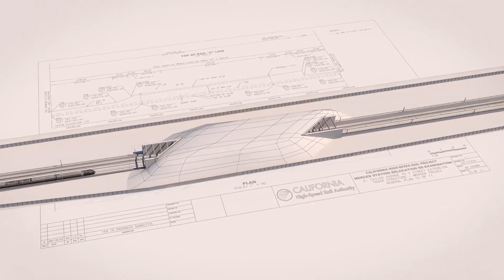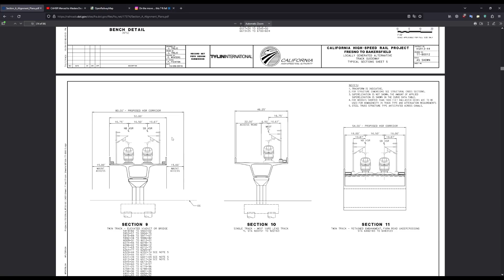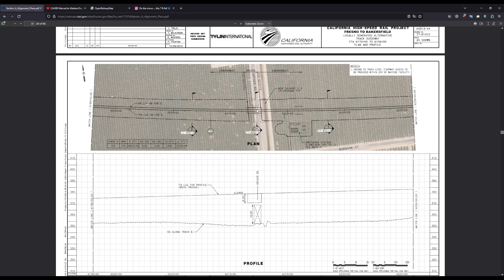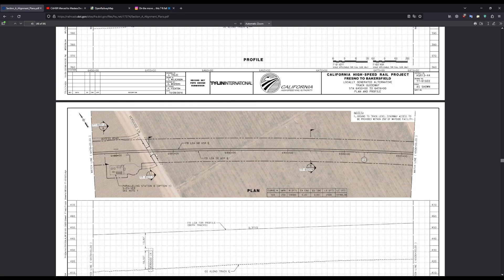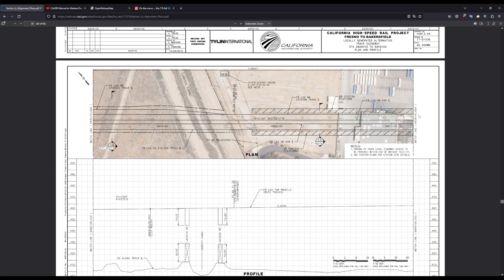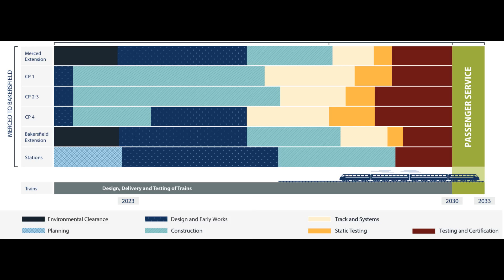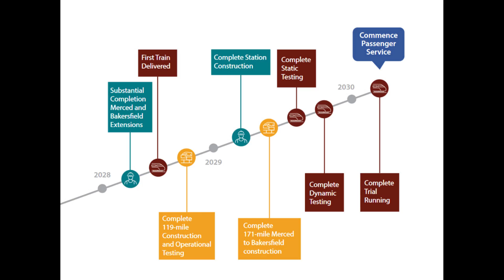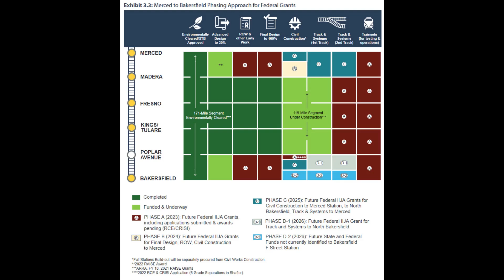California High Speed Rail - Where Are We Going?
Hey everybody! We are back again today with the next stage of CAHSR content! This video will focus on where the project is headed in the near future! The Merced and Bakersfield Extensions are the main focus today, so get ready.
This video was much more manageable to make, and I plan on trying out different formats as time goes on. I will be taking any feedback provided to help me improve my content!